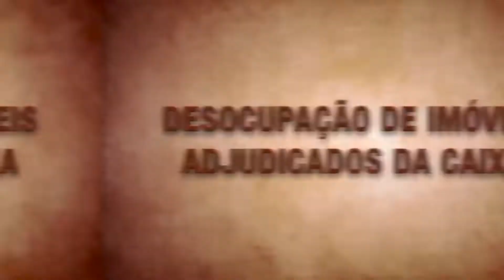Invasão de imóvel urbano e rural